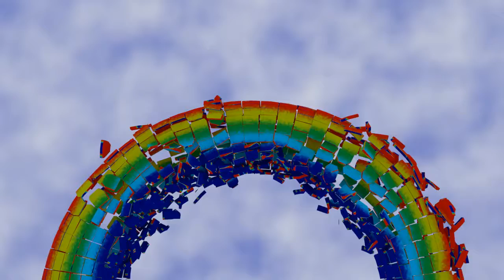Rainbow Butterfly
Someone somewhere asked about morphing a collision object into butterflies. I decided to give it a whirl, and this is the result. I'm not proud of my method as it turned out to be very labor intensive, and in fact I did only 3/5ths of what I set out to do as I was on the verge of carpal tunnel.